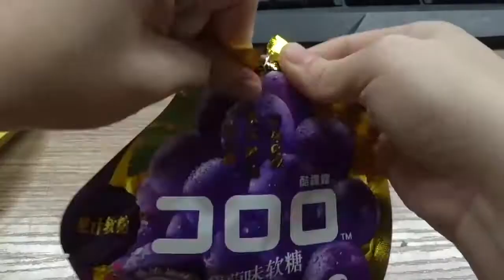E42烹饪饺子（汤圆）在办公室！| Yeah女士nullnull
中国新的一年即将到来！按照我们的习俗，我们回到家中，和家人一起吃汤圆（饺子）。你最喜欢哪种胶水布丁？胖子吕爱失败x 101）nullnull